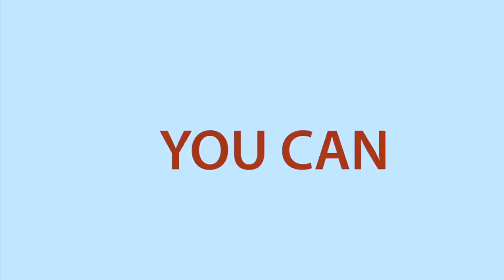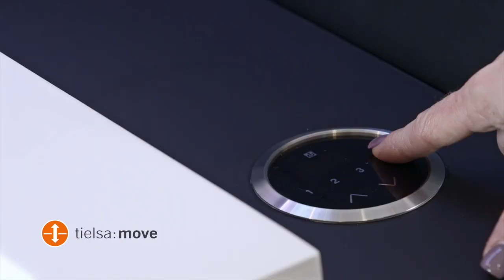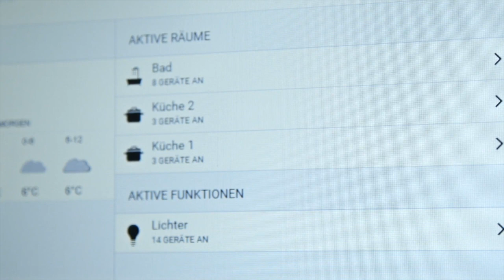Amazing Home Ideas and Ingenious Space Saving Designs for your home ▶2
INCREDIBLE smart furniture, design for your home!!!